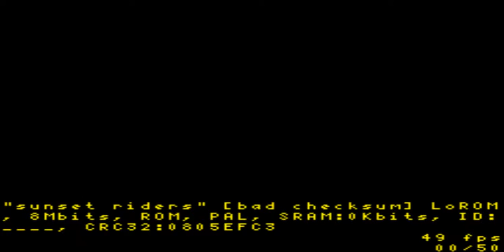Прохождение Sunset Riders Игра Super nintendo SNES) 1993 год Eng